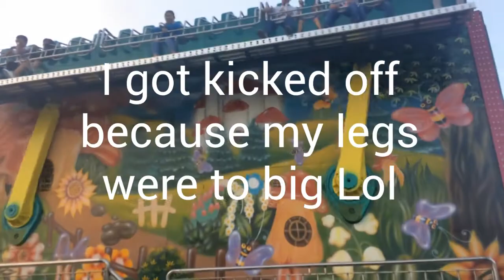Tet in Vietnam!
This was my first experience of Tet in Vietnam. It was different from what I'm used too which made me love it more.